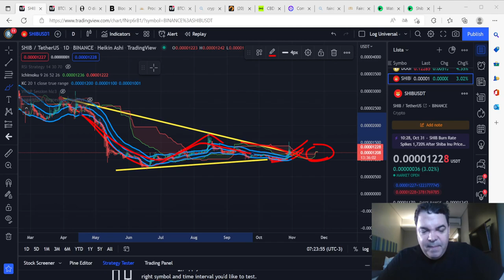SHIBA INU (SHIB) - Análise de hoje, 31/10/2022!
ASSINE Sala de SINAIS (R$300/mês)

TWPvSrVQbDq4wyYiWTg2ubdqCfFhPkdiRw